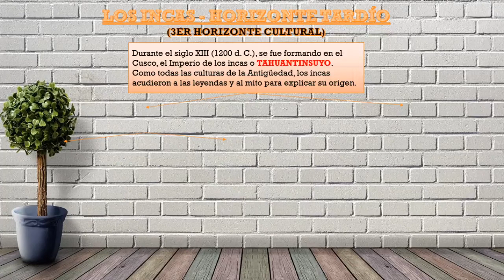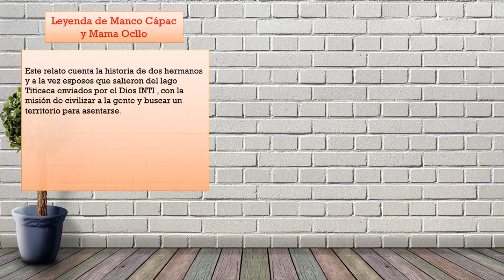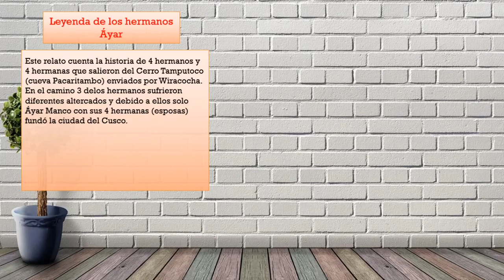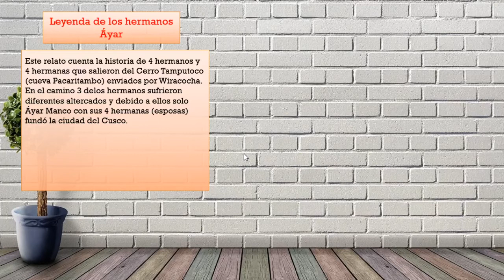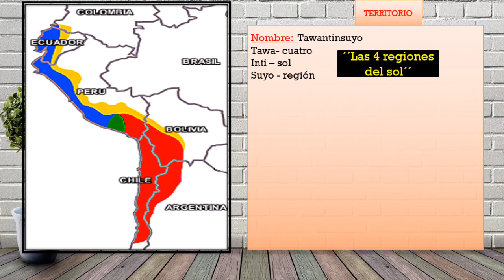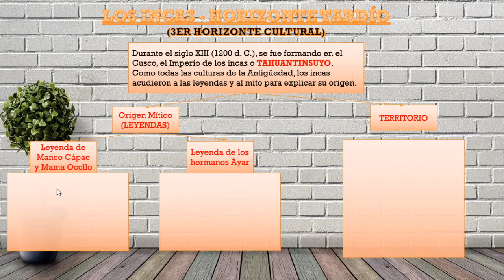Historia del Perú (PRIMARIA) - Tema: Cultura Inca(origen y territorio) - 4TO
PROFE: YORYI
- Comenta tu nombre y apellido